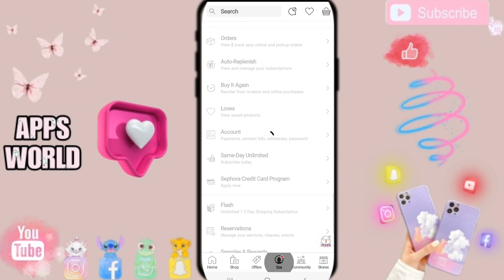How To View Saved Products On Sephora App